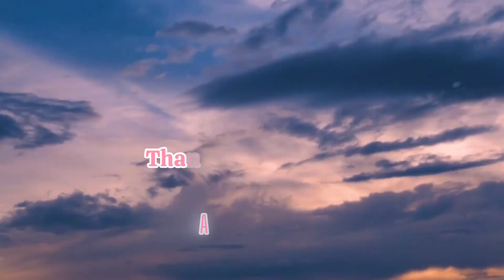Pakora recipe | street style pakora recipe | outdoor cooking pakora recipe | pakode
how to make pakora recipe
street style pakora recipe
pakore banane ka tarika
step by step pakora recipe
mix Pakora
Aloo pakora
Palak Pakora
Mirchi Pakora